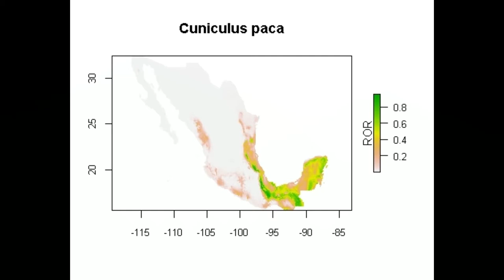Tepezcuintle Cuniculus paca